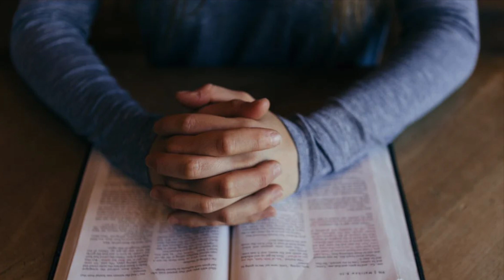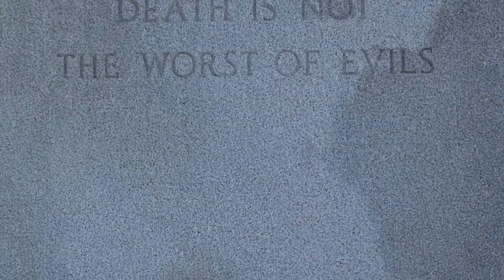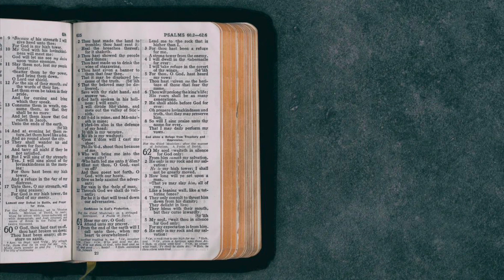The Price of Freedom (Leaving a Narcissist)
In today's video I discuss the painful cost of freedom. For so many of us, freedom from the narcissist is the ultimate goal. It comes with a cost, though. Don't get me wrong, it's worth it. However, particularly for children, there are realities that will break your heart. I weep my way through another video. It's been a tough adjustment for my kids and for me. But, we won't give up. Every single day we will continue to put one foot in front of the other. We are doing this no matter what happens. I'm very grateful.

I make videos every MWF. Love to all who suffer. Have a wonderful weekend!